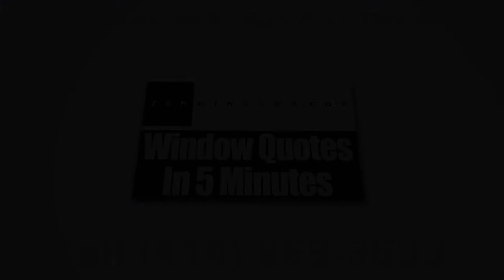Home Windows West Allis WI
With today’s technological innovations that have been used in the design and production of windows, now is the best time for you to consider buying vinyl replacement windows for your house if you want to give it a new and fresher look.

We at Zen Windows Milwaukee, a company owned by Brad Blavat, are proud of the windows that we provide to our customers. We have a long list of designs which is intended to make it easier for homeowners to choose one that is going to fit right into their budget and meet the needs of their home remodelling project. In our company, we don’t send out sales agents to your home simply because we don’t employ one. Sales agents only want to apply pressure or sales gimmicks. With Zen Windows, there is absolutely no reason for an in-home visit just to give a replacement window quote. Everything can be done online! You can make use of the internet and your smart phone or digital camera to tell us what you need.

Our process is very simple. When you email or call Zen Windows Milwaukee, a window quote will be emailed to you after 5 minutes. But before that, we’ll have to ask you a few basic questions about what you need for your windows. In the event that you like the quote and decide that you want to proceed, just inform us within 1 to 2 days so we can send our installation manager in your home to measure your windows. After about 2 weeks, your windows will arrive and we’ll call you to set up the day for installation.

The good thing about Zen Windows Milwaukee is that we'll never ask for money upfront. Until all of your windows are installed by our professional installation team and you are 100% satisfied with your new windows, you don't have to pay us anything. That puts you in control of the situation so you don’t have to worry about anything.